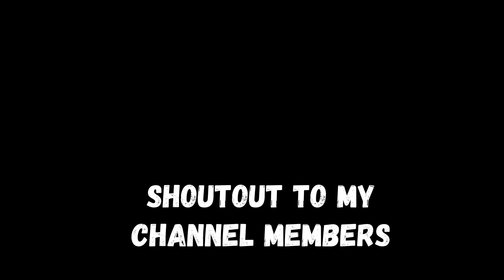Sketchy Baldi tries to RUN ME OVER!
Baldi combines his love for lots of things into today's schoolhouse.

ABOUT SHEGAMES CHANNEL:
I'm SHEGAMES, I may not be the best gamer but I love to play video games!!
Leave your game suggestions below and I will do my best to get to them!!

➤ SOCIALS ◀

Credit To Mystman12/Basically Games For The Original Baldis Basics